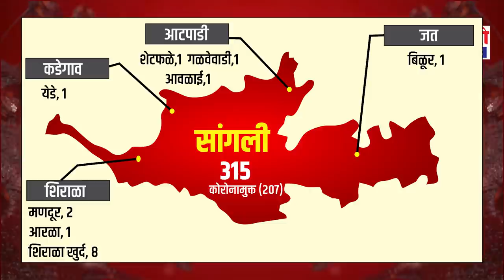सांगली जिल्ह्यात आज तब्बल सोळा कोरोनाबाधीत जिल्ह्याचा कोरोना बाधितांचा आकडा ३१५ वर ।।वज्रधारी न्यूज